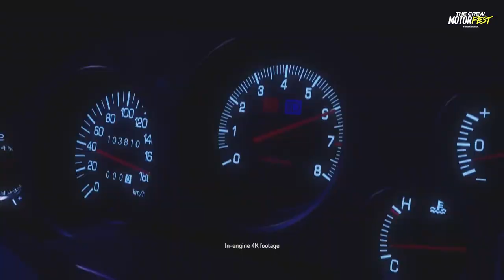Xbox e Settembre 2023 | 17 FANTASTICI titoli in arrivo da non perdere su Xbox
Starfield ha fatto il suo debutto su Xbox Game Pass in tutto il suo glorioso gameplay spaziale, ma se riuscissi a trovare ancora del tempo, a settembre sono in arrivo molti altri fantastici titoli come Lies of P, Mortal Kombat 1, Party Animals, Cyberpunk 2077: Phantom Liberty e MOLTI altri. Quale proverai per primo?

Non farti sfuggire neppure un video, clicca qui ora e segui Xbox Italia!